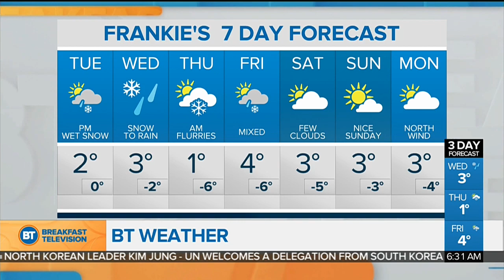Seventh set of remains found in McArthur case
News, traffic and weather, including wet weather for the remainder of the work week and details on the seventh set of remains found in the Bruce McArthur case.